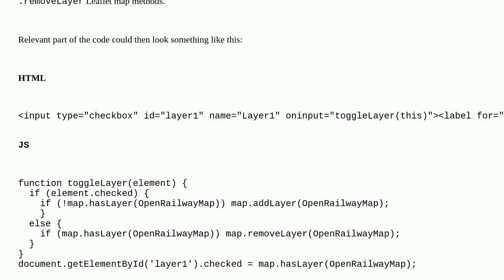Gis: Create custom layer control for Leaflet map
Create custom layer control for Leaflet map

A special thanks goes out to the awesome community

  leaflet